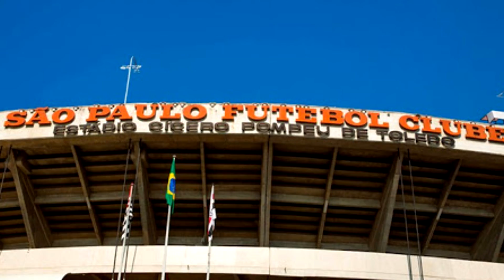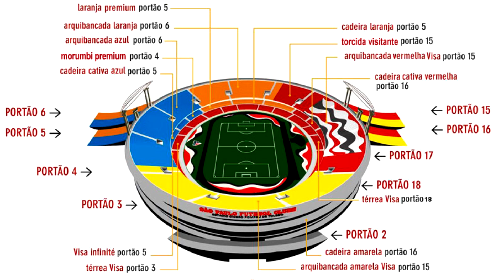MORUMBI: O MAIOR e mais LENDÁRIO ESTÁDIO particular do BRASIL!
Salve rapaziada!
Esse aqui é sem dúvidas o estádio mais pedido por vocês! Então, espero que gostem!

Grande abraço à todos! :)